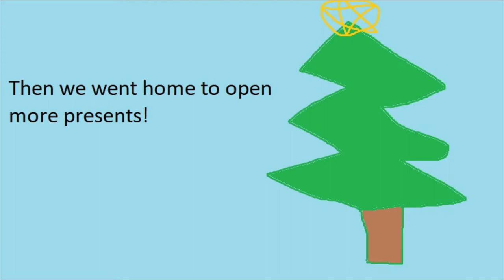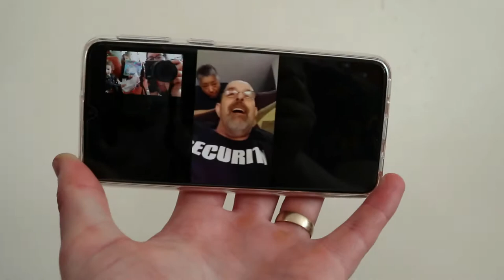Christmas Day Adventure 2019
Our Christmas Day 2019 Adventure. Merry Christmas!